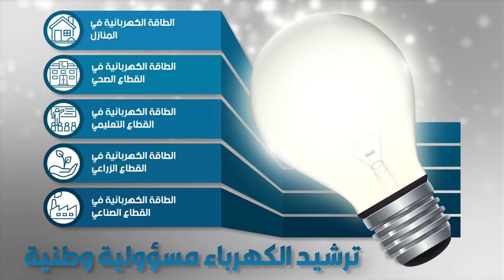ترشيد الطاقة مسؤولية وطنية